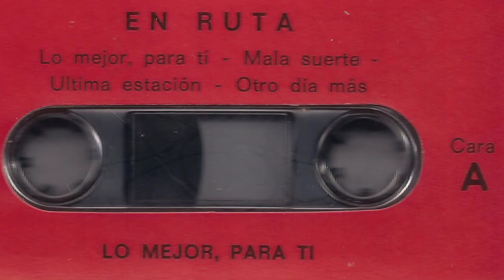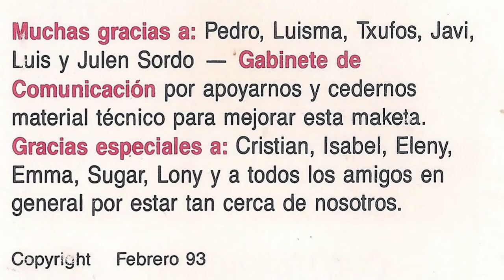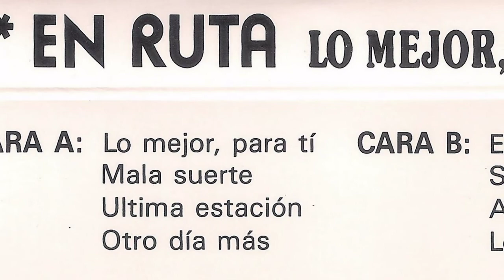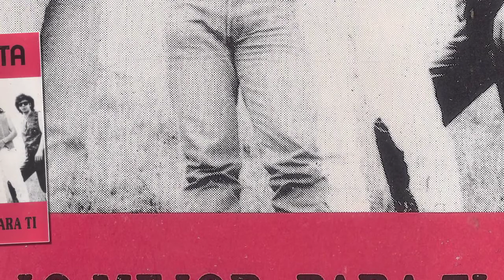EN RUTA - Lo mejor para ti